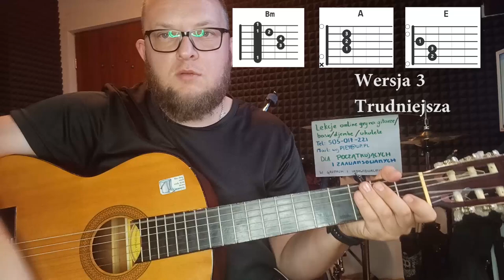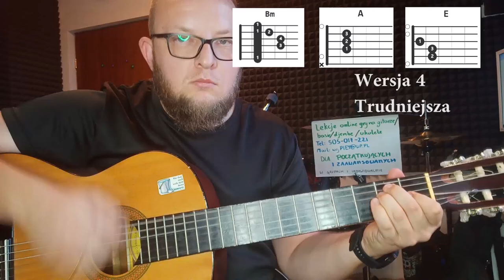wicked game wersja long